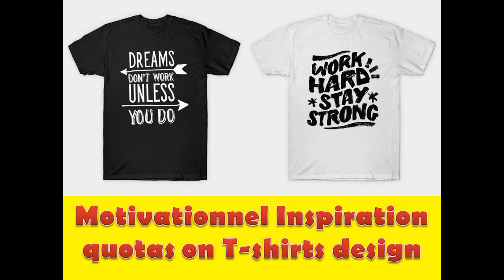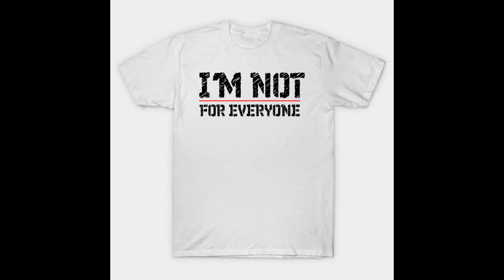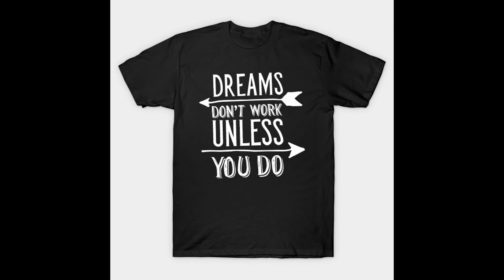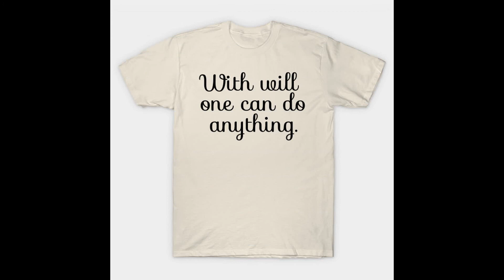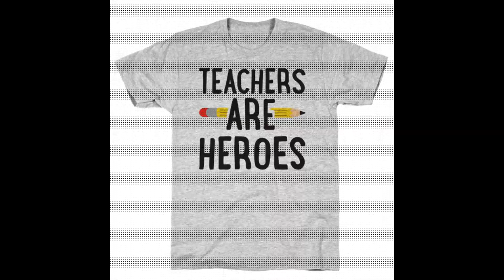Motivational and Inspiration quotes on T shirts design.